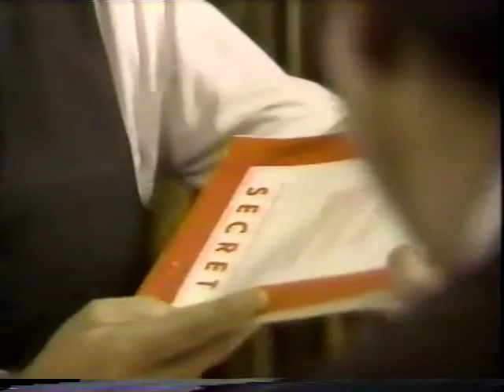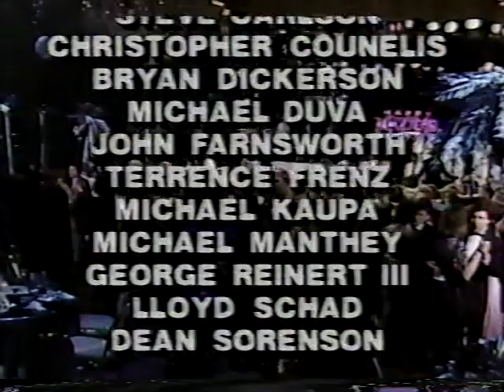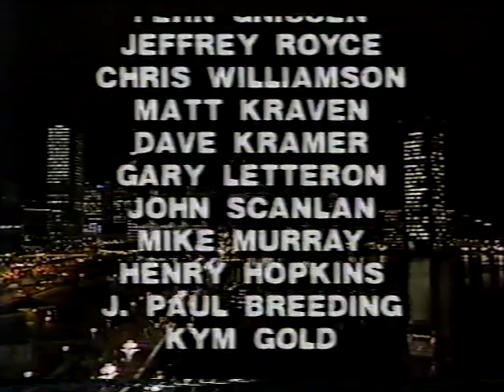Happy New Year USA 88 89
New Year's Eve show from Baltimore. Featuring Mel Torme, Rosemary Clooney, The Glenn Miller Orchestra, American BallRoom Theater, Lonette McKee, John Curry, Jojo Starbuck, Katherine Healy, The Next Ice Age. Produced by MD Public TV.